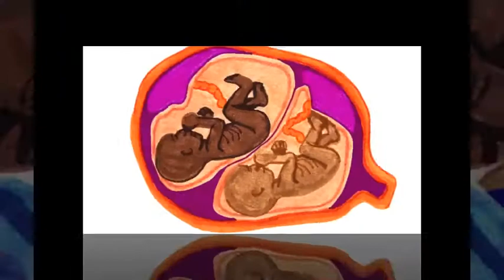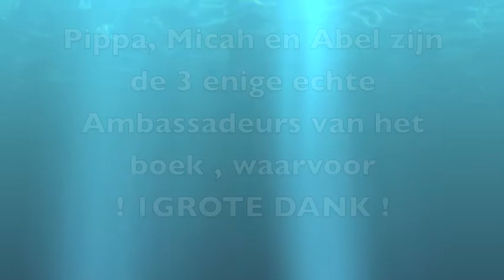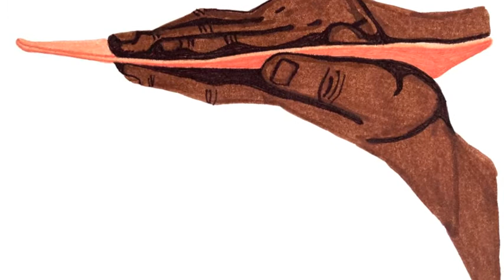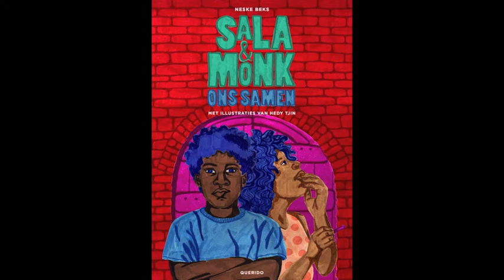PROMO SALA EN MONK - de Ambassadeurs van het boek vertellen...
Gemaakt voor de Ambassadeurs van de video Pippa, Micah en Abel.

Liefde liefde liefde liefde en heel veel dank van Neske, Hedy en Belle.
en Querido

Dank ook aan Oma Beer, Liekje Welten en Joan Windzak van EduCulture en de mama's en kinderen di kwamen.

3oktober 2020